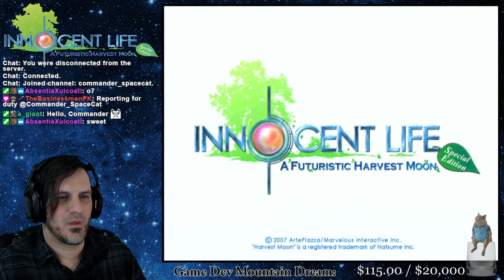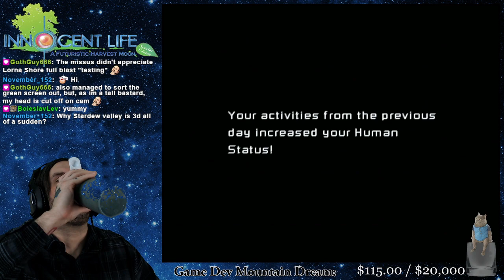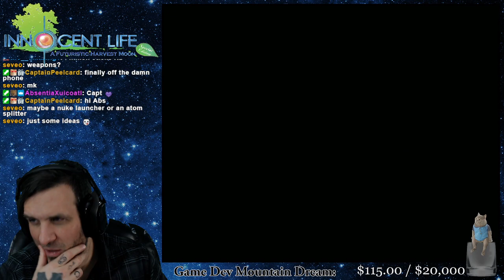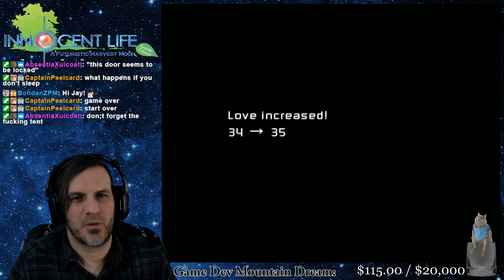Innocent Life: A Futuristic Harvest Moon [PS2] - Part 10